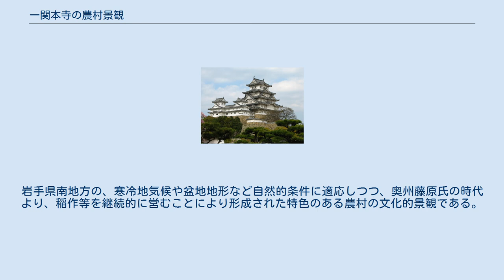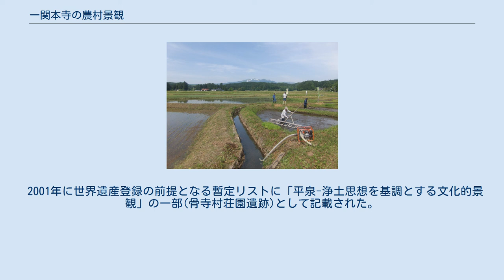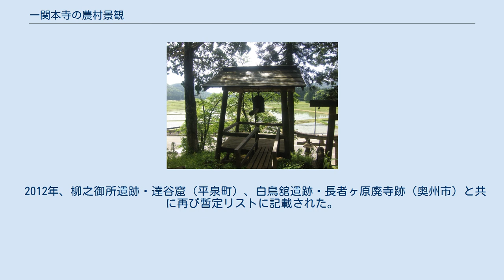一関本寺の農村景観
一関本寺の農村景観（いちのせきほんでらののうそんけいかん）は、岩手県一関市厳美町の磐井川流域の本寺地域に存在する集落。
2006年に重要文化的景観として選定された。
 『吾妻鏡』や『陸奥国骨寺村絵図』に描かれた、平泉の中尊寺経蔵別当領に関係する骨寺村荘園遺跡の景観が良好に遺存する。
岩手県南地方の、寒冷地気候や盆地地形など自然的条件に適応しつつ、奥州藤原氏の時代より、稲作等を継続的に営むことにより形成された特色のある農村の文化的景観である。
農耕地・里山の生態系は多様性を維持し、居住地近郊は、小さく不揃いな水田や用水路が残っており、自然環境に対応しつつ形成された伝統的農村地帯を形成している。
また、冬の北西からの季節風(やませ)を防ぐためのイグネ（屋敷林）を備えた農家が散在する。
 2001年に世界遺産登録の前提となる暫定リストに「平泉-浄土思想を基調とする文化的景観」の一部(骨寺村荘園遺跡)として記載された。
2008年の第32回世界遺産委員会の審議では、登録延期が決定した。
 登録は結局見送られたものの、文化庁・岩手県では、ユネスコへの再度の申請を目指し、2011年5月に国際記念物遺跡会議が、世界遺産への登録を勧告したため、同年6月に「平泉―仏国土（浄土）を表す建築・庭園及び考古学的遺跡群―」として世界遺産に登録された。
 2012年、柳之御所遺跡・達谷窟（平泉町）、白鳥舘遺跡・長者ヶ原廃寺跡（奥州市）と共に再び暫定リストに記載された。